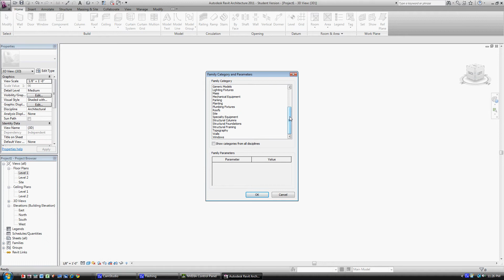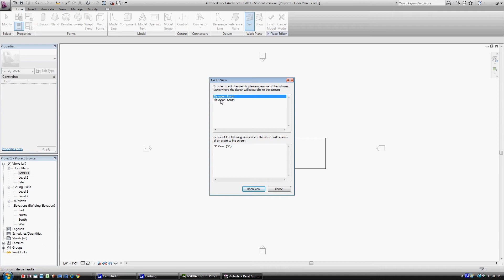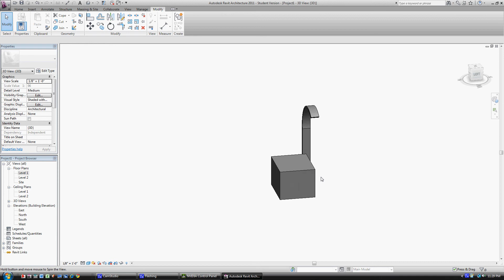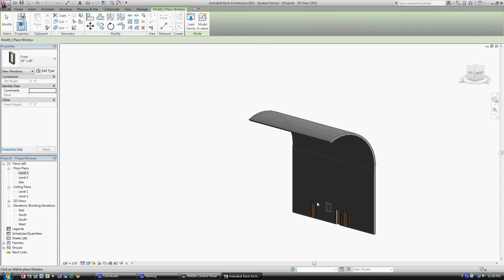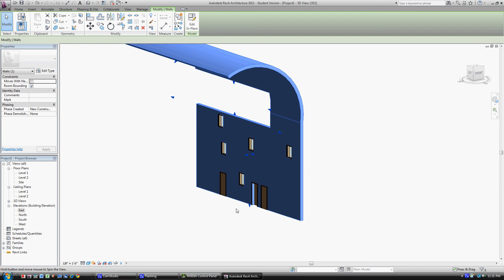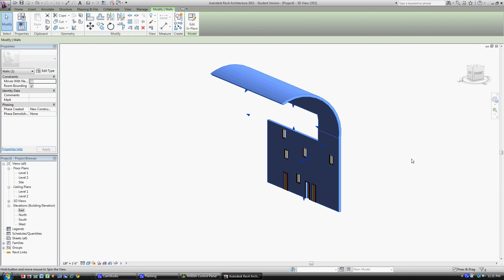REVIT: WALL COMPONENTS by myARTsylum